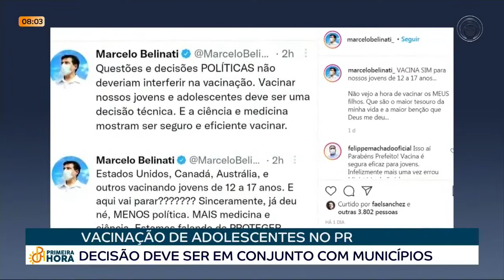21/09 Vacinação de adolescentes no PR - Decisão deve ser em conjunto com municípios